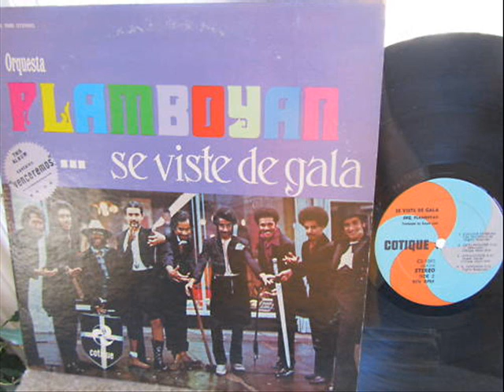Aprovechate - ORQUESTA FLAMBOYAN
Artist: ORQUESTA FLAMBOYAN
Album: SE VISTE DE GALA
Label: COTIQUE RECORDS
Year: 1970
Format: VINYL

SIDE A

1. Me Siento Guajiro
2. Venceremos
3. Bailey's Four Women
4. Ay Carmela!

SIDE B

1. Que Cosa Tendran Las Mujeres
2. Joe's Landlord
3. Aprovechate
4. El Merengue

PERSONNEL:

Frankie Dante (voc.)
Eddie Gonzalez Jr. (b.)
Billy "Tata" Baxter (timbales )
Jerry Gonzalez (congas on “Bailey’s Four Women”)
Ray Armando (congas)
Alex Ojeda (bongos and vocals on “Bailey’s Four Women”)
Joe Mannozzi (piano)
Joe "Chickie" Fuentes (trombone)
Angelo Rodriguez (trombone)
Harry Vigianno (guitar and tres)
Jose "Juicy" Cruz (guiro and claves)
Vince Garett (vibes)